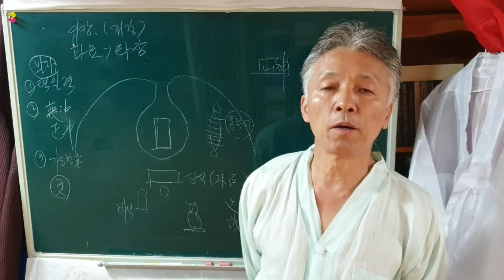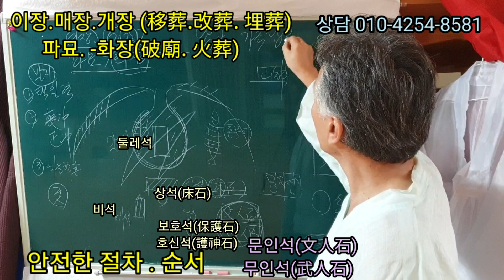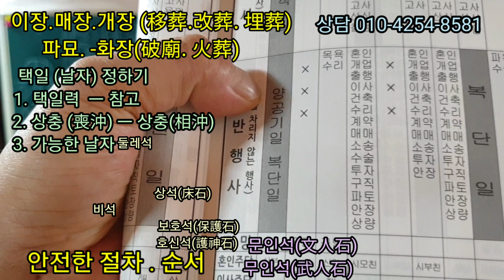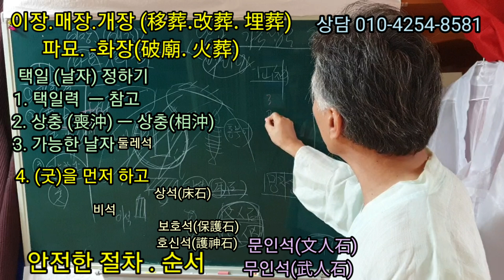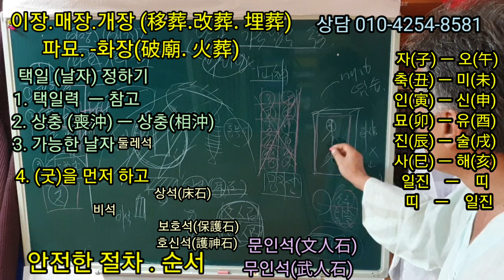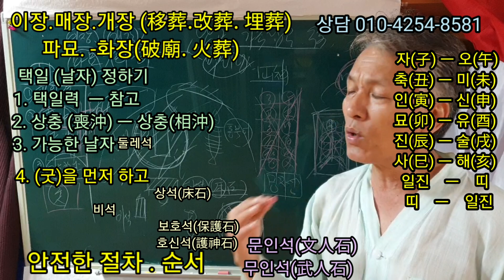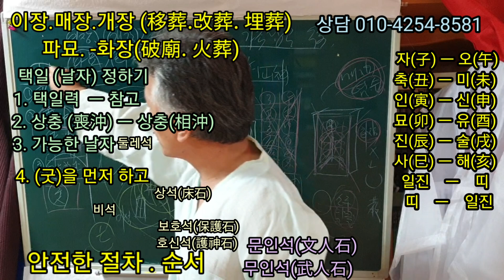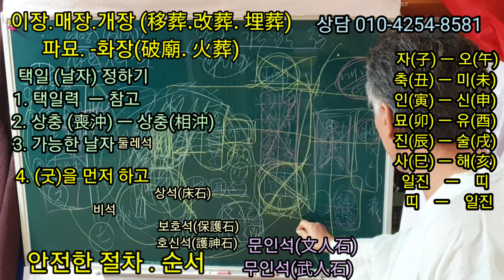이장 매장 화장 (택일부터 ~파묘하는 요령) 중복살 피하는 특급비법 (상충 띠와 일진) 통북어 대수대명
무당판에서 스스로 선생이라고 자처하는 자들 중에는
무당인지, 중인지, 손금쟁이 인지 분간이 안 가는 쓰레기들과
이 굿당 저 굿당 전전하며 들판을 헤메고 다니는 떠돌이 들개 새끼처럼
만만한 먹이 감을 찾아서 헤메는 하이에나 같은 무식한 새끼들이
선생이라는 허울을 뒤집어 슨 채 활보를 하고 있다.
무당은 내림 굿을 받는 날부터 선생님이라는 존재 들에게
살점 한 점 없이 남김없이 무한정 뜯어 먹히고 빈 쭉정이가 되어야 비로소 정신을 차리게 된다
그 때에는 이미 몸도 마음도 만신창이가 되어서
무당이라는 직업에 환멸을 느끼게 된다
왜 무당은 선생님들이 존경을 받을 수 없는 존재로 전락하고 마는 것일까?
구조적으로 언젠가 부터 자본주의가 발달하면서 점점
무당은 팔자에 못 이겨서 할 수 없이 선택을 해야 되는 존재가 아니라
개나 소나 철학관이나 하는 새끼들이나, 손금이나 보던 새끼들이나
일자무식의 노동판이나 굴러먹던 놈들까지도
몇 마디 줏어 들은  얇팍한 불교상식 , 무당판의 개소리들을 줏어 삼키면서
마치 자신은 세상의 모든 것들을 꿰뚤어 보는 존재인 척 개소리들을 떠들어 댄다
목소리가 크면 이기는 세상
찢어진 입이라고 아가리만 털어대면 누구나 껌벅하고 속아 넘어가는 무당판
정말 눈뜨고 볼 수 없을 지경이다
누구를 탓하랴
지나온 과거의 역사 속에서 무당 스스로  자신의 존재에 대한 소중함을 잊고
돈벌이의 수단으로만 살아온 수 천년의 시간 속에서
그나마 무당이라는 존재가 사라지지 않고 살아 남을 수 있었던 것은
그 영험함 인데, 자신의 내면에서 움직이는 그 영험함은 믿지 못하고
쓰레기 같은 존재들의 허접한 말들에 속아 넘어가고 있는 것은
우리 모두의 책임이라는 사실이다

너희들이 말하는 도(道)라는 것이 도대체 무었이더냐 ?